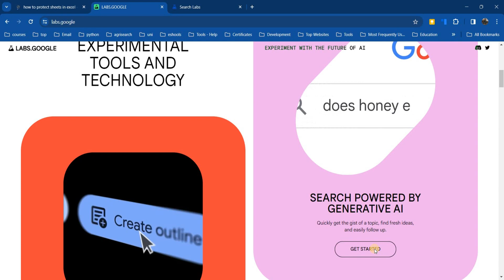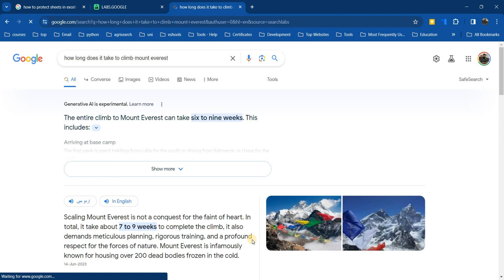How to: Use the new generative AI experience in Google Search | Google SGE AI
@yasirbhutta   Dive into our step-by-step guide on using the NEW generative AI experience in Google Search!  This groundbreaking feature unlocks a whole new way to find answers, explore topics, and get informed like never before.

Supercharge your search to find what you’re looking for in faster, easier ways.

Your support motivates us to create more valuable content.